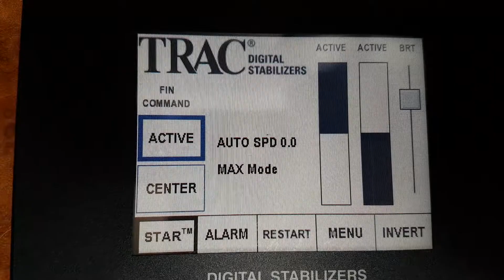Serenity - stabilizer inspection